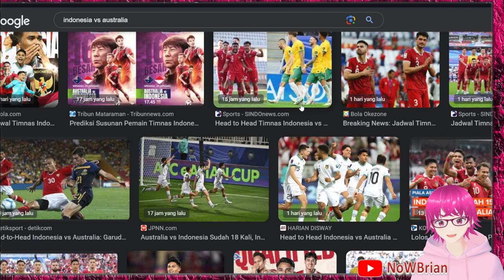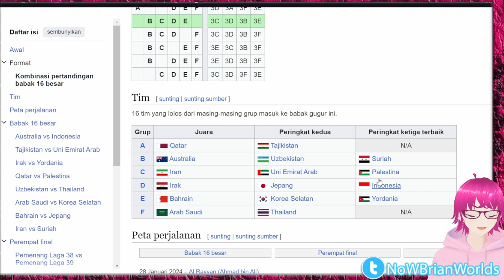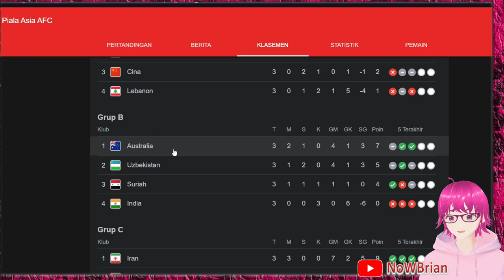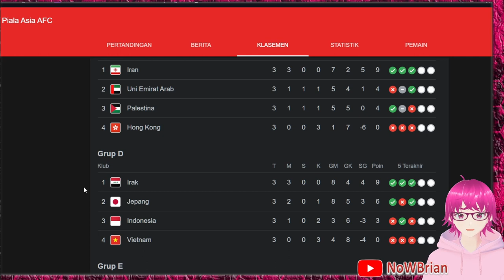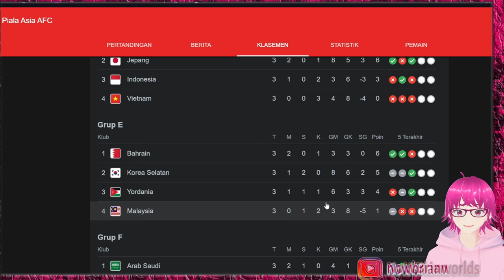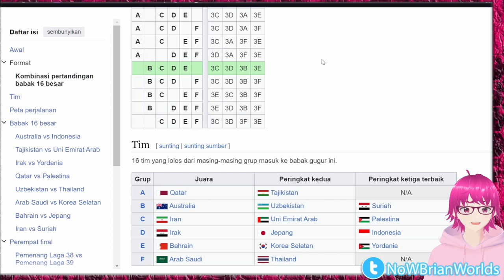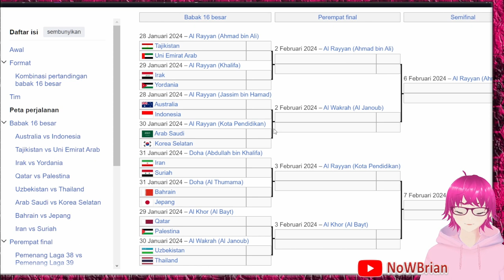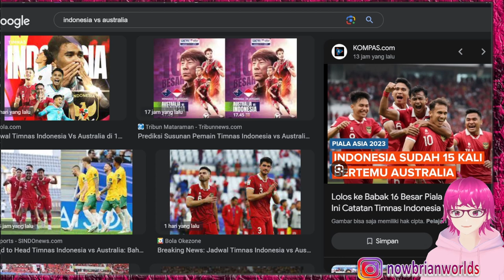PREDIKSI & JADWAL INDONESIA DI 16 BESAR PIALA ASIA 2023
title: bahas   -  INDONESIA